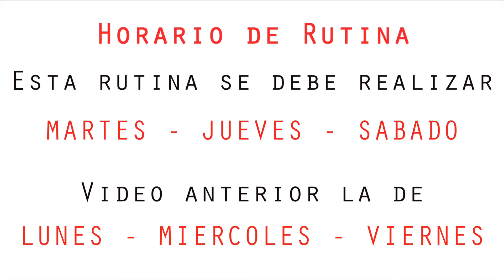Reto BIKINI | Semana 3B | Brazo + Abdomen Intenso | Naty Arcila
▶︎ Bienvenida a mi APLICACIÓN 📲

⭐️Este RETO BIKINI BOOTCAMP lo hice para trabajar mucho CORE ( Abdomen, Oblicuos y espalda baja ), y Gluteo intenso! Tambien lo combino con mucho cardio para quemar muchas calorias o como dicen muchas... Quemar grasa jajajjaa... Espero les guste mucho y ahora si... A sudar y entrenar con estos ejercicios en casa!💪🏼

💖 Todos mis suplementos y accesorios deportivos los encuentras aquí: 👇🏼